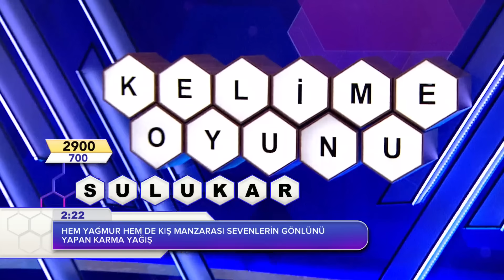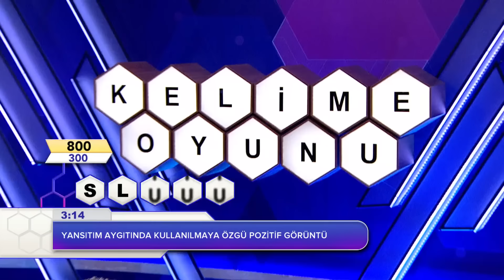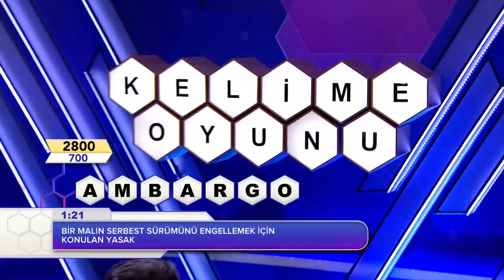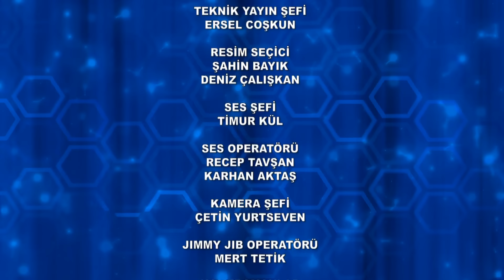Kelime Oyunu 1507. Bölüm 24.04.2024 FULL BÖLÜM İZLE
Meraklısını ekrana kilitleyen kaliteli sorularıyla Kelime Oyunu, kısa zamanda yarışma programları arasında bir kült haline geldi. Daha ilk sezonunda, Türk Dil Kurumu tarafından ‘’Türkçe’nin doğru kullanımı ve Türkçeye yaptığı katkılar’’ nedeniyle ödüle layık görülen efsane yarışma; yepyeni stüdyosu, dekoru, konukları ve heyecanla beklenen yeni sorularıyla, izleyicisini yine ekran başından tahminler yürütmeye, heyecanlanıp sevinmeye davet ediyor. Fenomen yarışma Kelime Oyunu, teve2 ekranlarında...